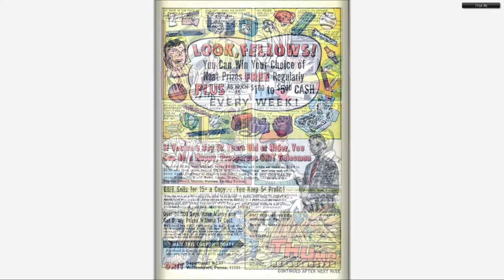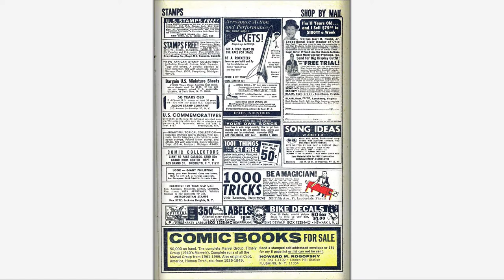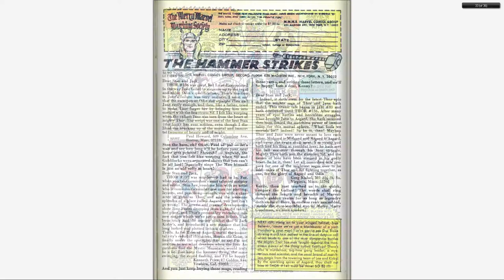196705 Thor v1 140